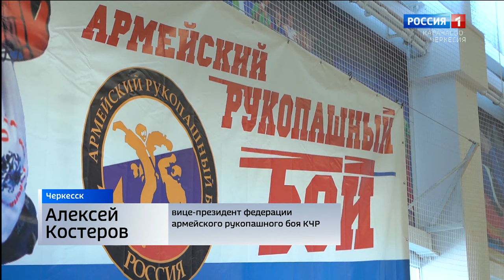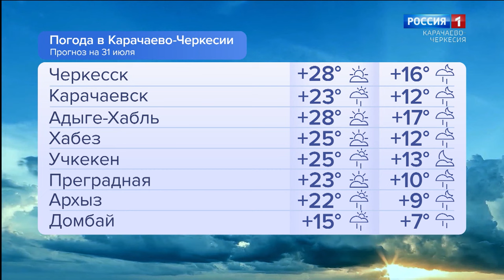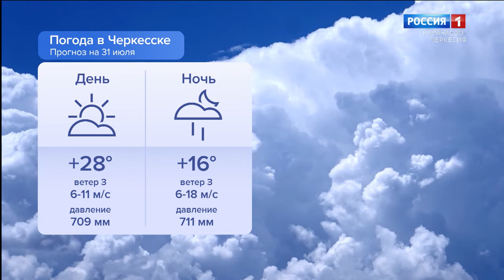Утро России. Карачаево-Черкесия 31.07.2024